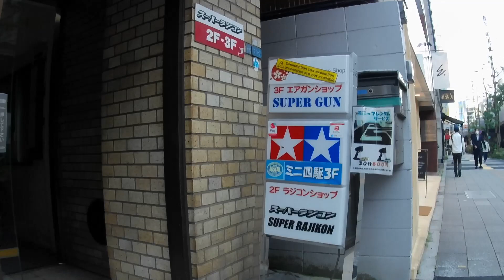【RCライフ】みんなが大好き秋葉原スーパーラジコン｜お買い得品があったので情報共有です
今回の動画は、みんなが大好き秋葉原スーパーラジコンです。
近くに用事があったので、ちょっと寄ってみました。
ネットよりもじつ店舗の方が品数が多いです。
ネットに掲載している時間がないのかもしれませんね。